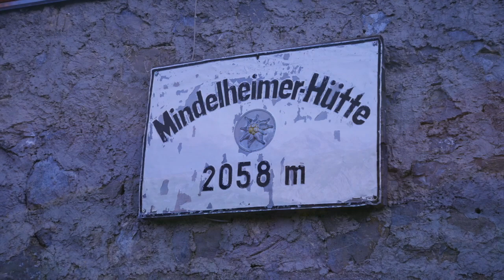Oberstdorf 2018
Von der Mittelstation der Fellhornbahn über Fidererpasshütte, Krumbacher Höhenweg, Mindelheimer Hütte, Schrofenpass, Rappenseehütte, Enzianhütte und Petersalpe zurück nach Oberstdorf